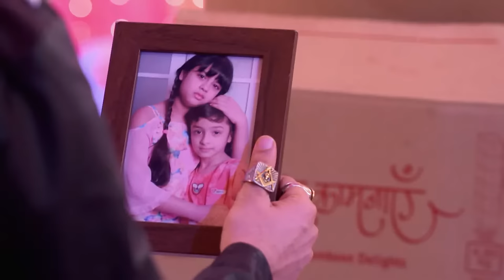PRIYAMANASAM 319 TD 07 09 18